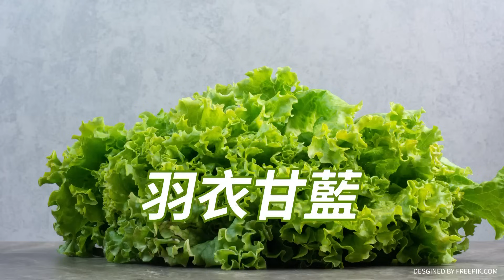【世界越來越盧】介文汲:日本震驚,中俄背靠背再上臺階.兩千億美元貿易提前達標.擺脫第三國貨幣,雙邊合作改寫"全球秩序"!@中天新聞CtiNews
【世界越來越盧】►中天一姊 盧秀芳 國際事務專家
🎤本集重點：
📢普丁滿血出訪後 宣佈獨立候選人身份參選總統
📢習近平會見 米舒斯京微笑秀中文"萬事如意"
📢"訪華團含金量高" 5副總理到齊 分管對華業務
📢今年發布的中國新版地圖 黑瞎子島完全納入